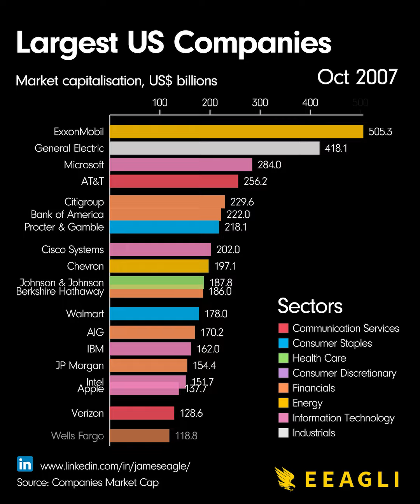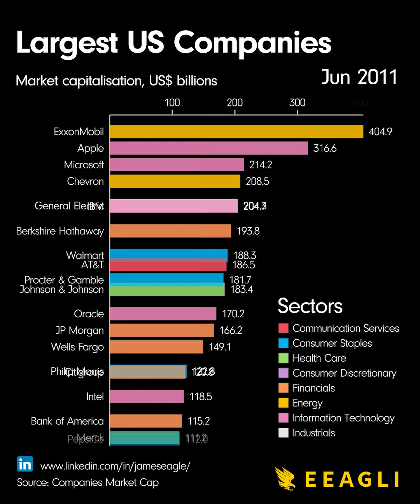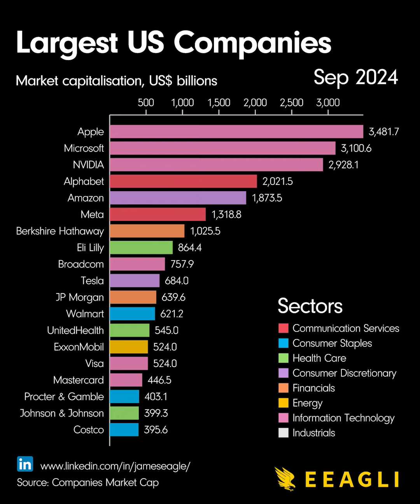Largest US Companies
There are now seven US companies in the $1 trillion club. Berkshire Hathaway is the latest – the first not tech firm to join.

NVIDIA also briefly overtook Apple in June, but you won't see it here – it's monthly data.

But do watch! And watch until the end. I've run this back 28 years to September 1996 so you can see how much the US stock market has changed.

What do you think? Any interesting stories?